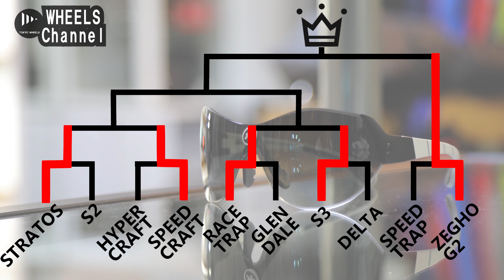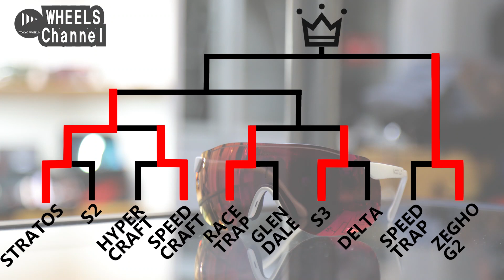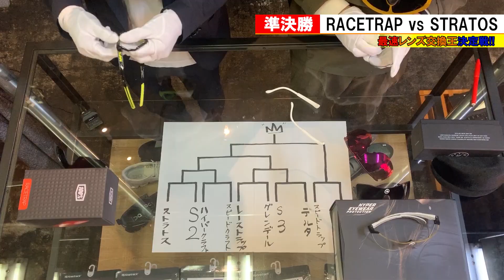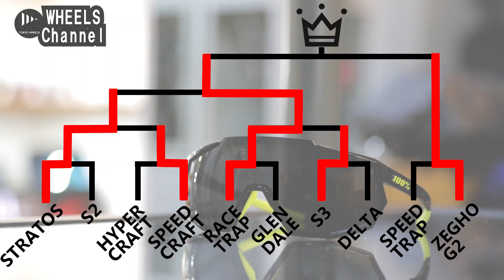【2020年】最新サングラスのレンズ交換が分かる!最速レンズ交換王決定戦(2/2)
サイクルアイウェアのレンズ交換スピード対決!!2020年最新のアイウェア10モデルを用意して最も簡単かつスピーディーにレンズ交換できるアイウェアを決定します！この動画は前編（一回戦）。
各サングラスのレンズ交換方法も習得できいますので、是非ご参考にしてください。

【登場アイテム】
・ALBA OPTICS STRATOS  ￥24,750~

【動画の商品が買えるお店】
・TOKYO WHEELS shop